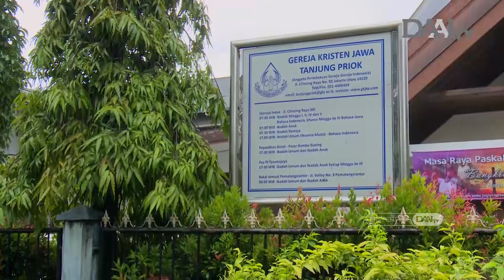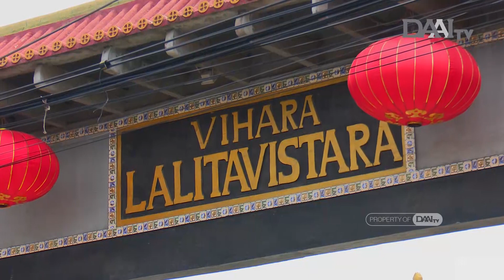Wujud Harmoni Keberagaman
Hasil riset Setara Institute menyatakan, tindakan pelanggaran kebebasan beragama dan berkeyakinan terjadi sebanyak 422 kasus di tahun 2020. Tindakan ini banyak dilakukan oleh aktor non-negara seperti kelompok warga, individu dan ormas keagamaan.

Kondisi ini menjadi keresahan bersama di Indonesia, seolah hendak mengoyak kebersamaan sebagai bangsa, padahal masyarakat Indonesia dengan keberagamannya memiliki sejarah panjang sebagai bangsa yang sangat toleran.

Kali ini kami mengajak anda untuk melihat kembali kisah-kisah masyarakat yang mampu menjaga nilai-nilai toleransi sebagai jalan yang dipilih untuk hidup bersama dalam keberagaman. Seperti contoh di Kabupaten Ende, Nusa Tenggara Timur, ada tradisi memakamkan dua penganut agama yang berbeda dalam satu lahan.

 Kemudian contoh lain datang dari sudut utara Jakarta, yakni kampung Bhinneka, dimana kebebasan dalam menyelenggarakan kegiatan keagamaan di wilayah ini begitu terjaga, hidup berdampingan walau berbeda tetap saling membantu. Ada pula kampung Tengah, Jakarta Timur, di sini masyarakat mampu mengelola perbedaan dengan latar yang lebih kompleks.

Saksikan Refleksi
Setiap Selasa & Kamis